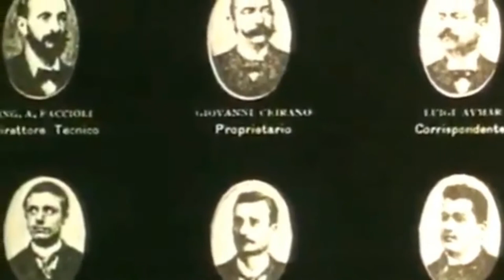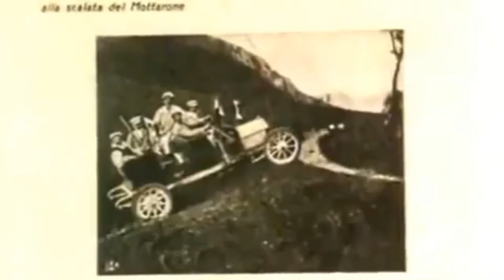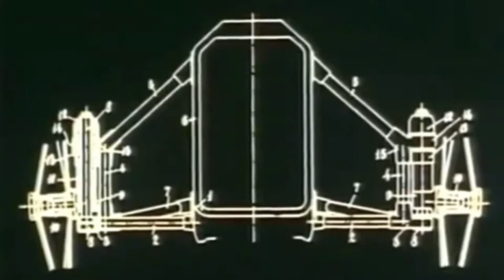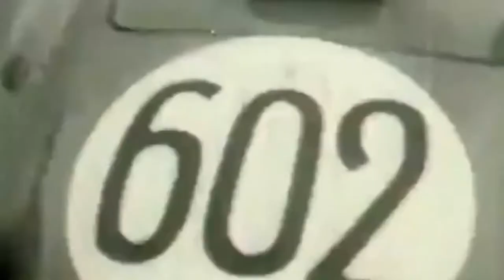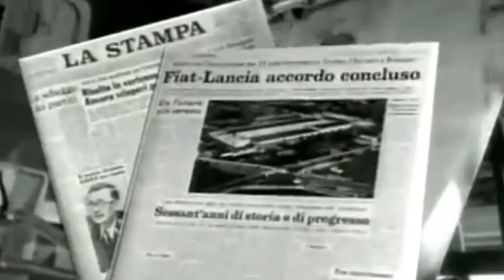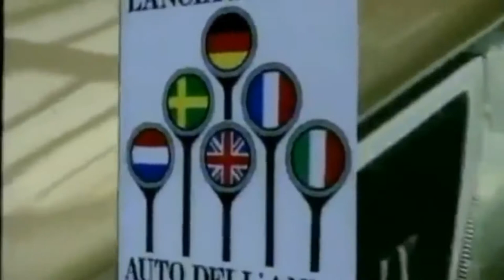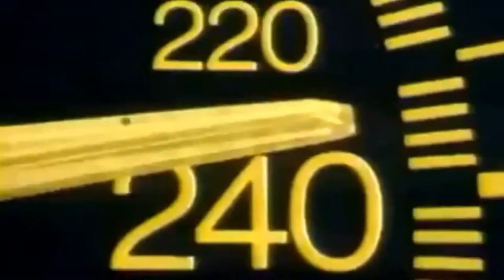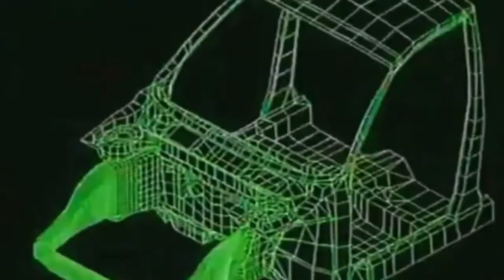Vincenzo Lancia e le sue auto